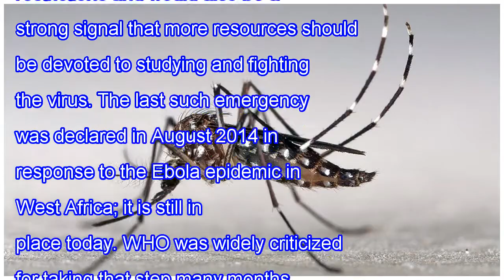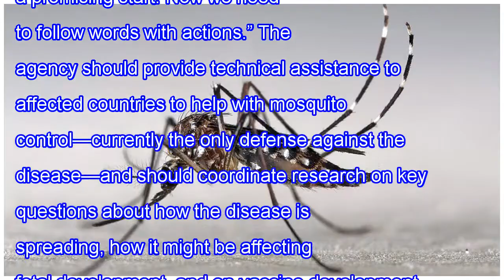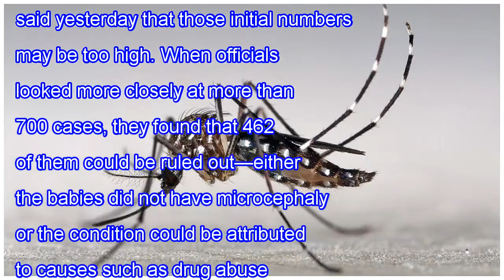Who director calls for emergency zika meeting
An emergency panel convened by the World Health Organization (WHO) will discuss on Monday what steps should be taken to slow the spread of Zika, the mosquito-borne virus spreading quickly through Latin America. WHO director-general Margaret Chan announced the panel today at a meeting of WHO's Execut...